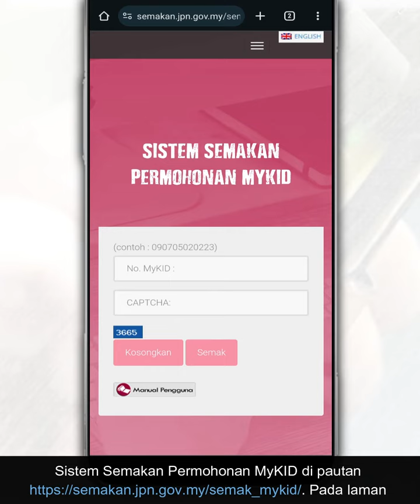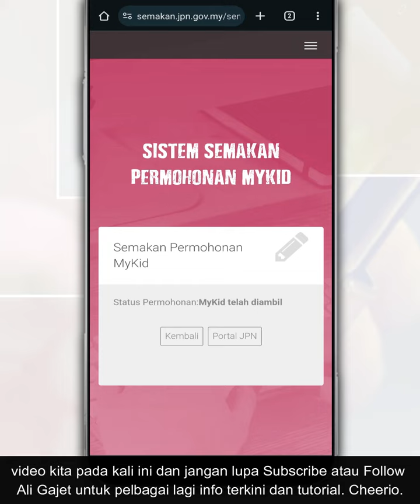Cara Semak Status Permohonan MyKID Anak Di JPN Secara Online Di Telefon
MyKID merupakan kad pengenalan diri kanak-kanak bercip yang dikeluarkan kepada kanak-kanak yang berumur di bawah 12 tahun. Ciri MyKID adalah sama seperti MyKad cuma ia tidak mempunyai gambar dan cap jari.

Nombor pengenalan diri yang terdapat pada MyKID ini akan digunakan di dalam semua urusan dari lahir hingga ke akhir hayat. MyKID mengandungi 3 aplikasi utama yang terkandung di dalam cip iaitu aplikasi JPN dimana data kelahiran disimpan, maklumat kesihatan dan maklumat pendidikan.

MyKID boleh dipohon oleh semua kanak-kanak warganegara Malaysia yang berumur di bawah 12 tahun di JPN dan tidak dikenakan sebarang bayaran.

Jadi, dalam video ini kami nak kongsi kepada para ibu bapa dan penjaga diluar sana cara mudah untuk semak permohonan MyKID secara online di telefon masing-masing.

Pertama sekali, anda perlu layari Sistem Semakan Permohonan MyKID di pautan